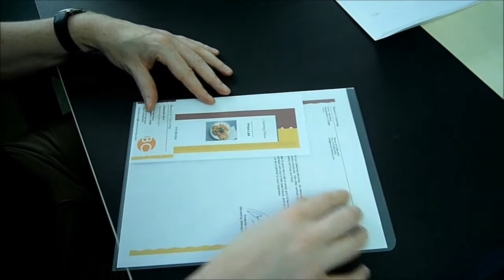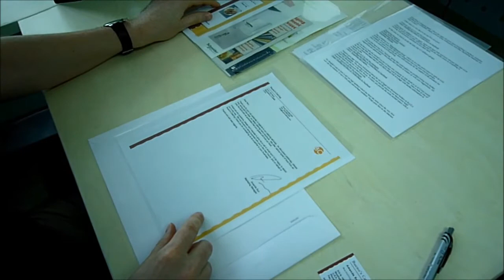Clear Cover Folders | Keepfiling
Clear folders by Keepfiling for organizing letter size paper.  Easy to use and super convenient for keeping loose paper together.  Never lose your documents again! Whether it's homework, office paper work, brochures, or any documents you have, organize them easily with this clear folder.

Aside from organizing, this clear folder can make a great presentation folder as well.  Insert your presentation into the folder and hand them out to your audience - easy, and professional!   The clear material makes it easy to see the what's inside, so make a colorful presentation front page and let the colors catch your audience's attention!